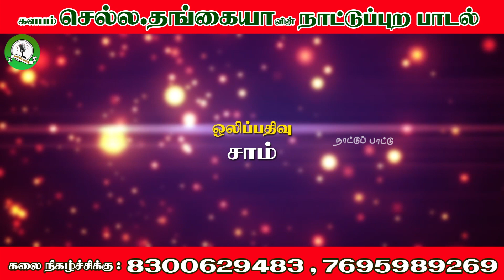ஓடயில மீன் புடுச்சு ஒரப்பா கொளம்பு வச்சு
களபம் செல்ல.தங்கையாவின் மண்ணுக்கேத்தராகம் கிராமிய கலைநிகழ்ச்சி தொடர்புக்கு : 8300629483 & 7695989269